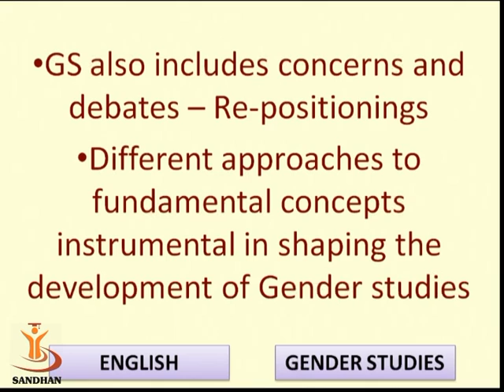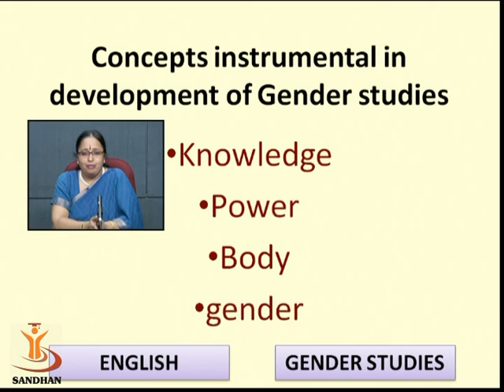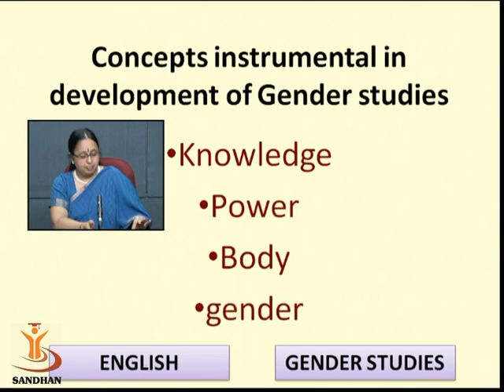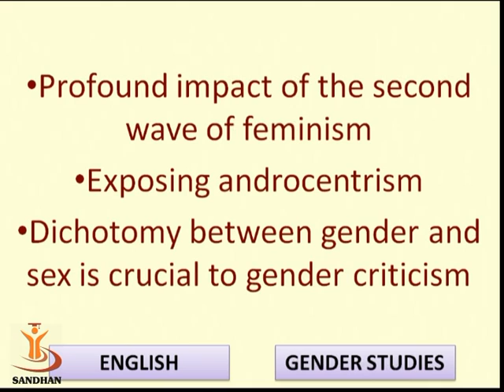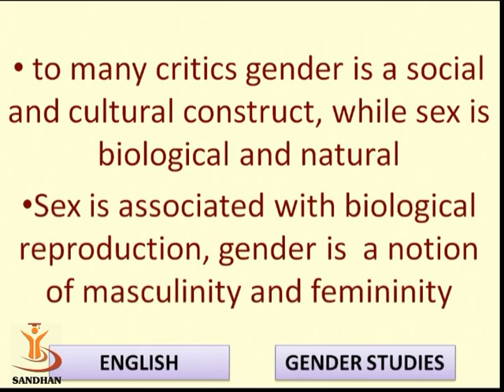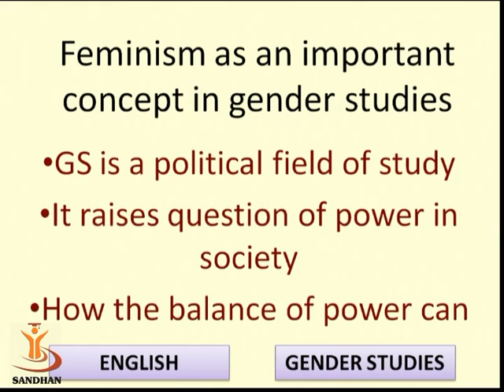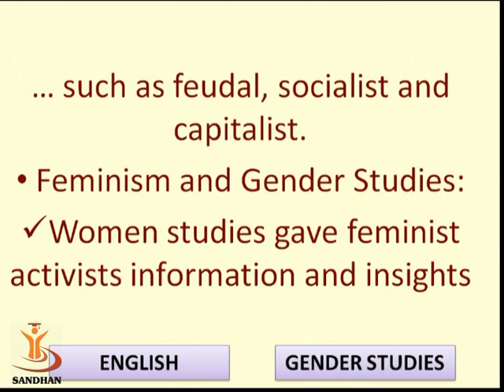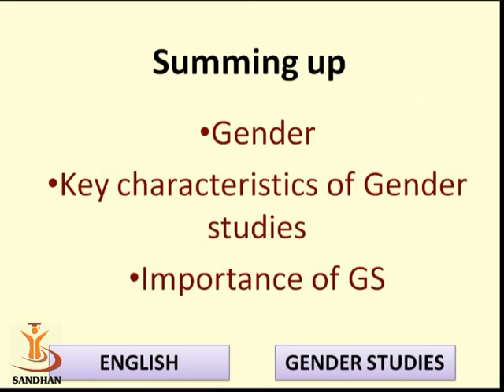GENDER STUDIES 3